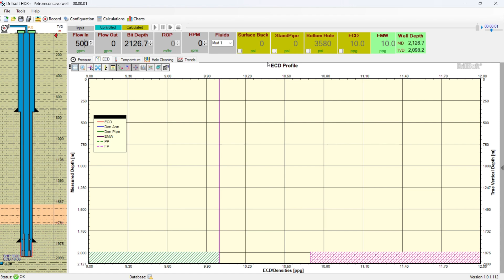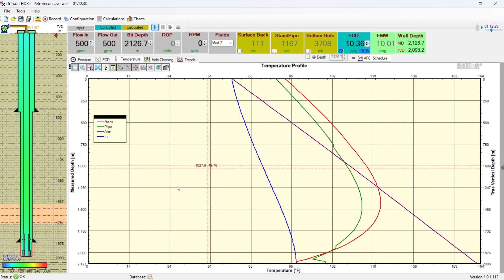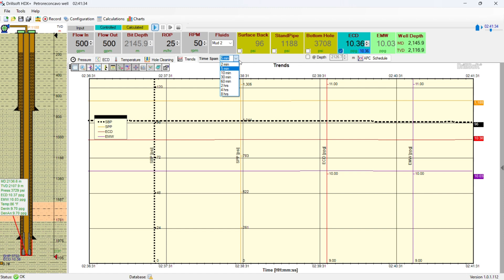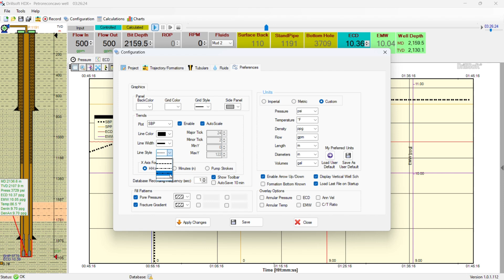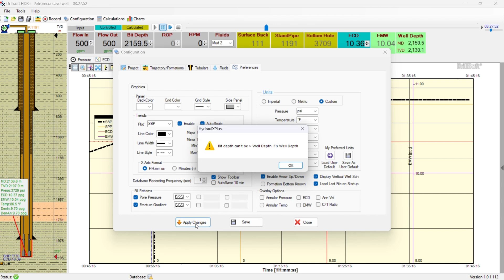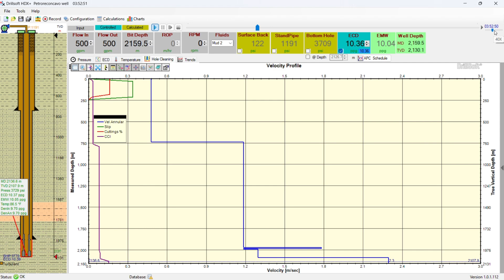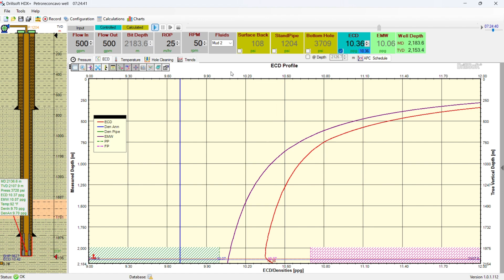OPERAÇÃO DE CONEXÃO DE COLUNA COM MPD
Neste vídeo iremos simular uma conexão de coluna com MPD mantendo ECD e BHP constante. Aplicando Surface Back Pressure (SBP)